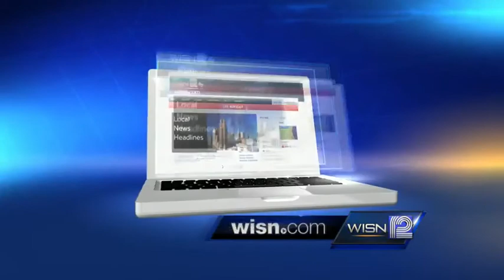Making Meals: Final Four Food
Chef Justin Johnson shows us some game day recipes worthy of the Final Four.